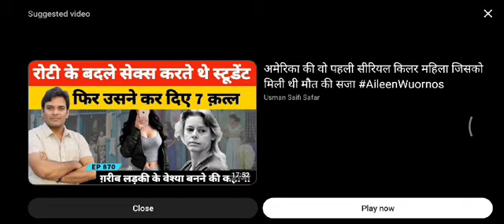بریلی شریف سے امام جلالی کو فون کال